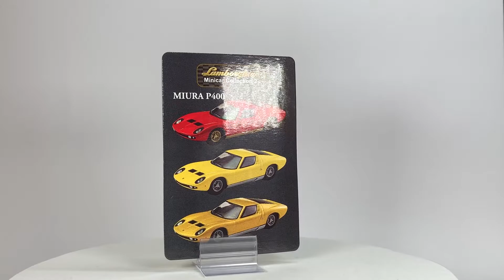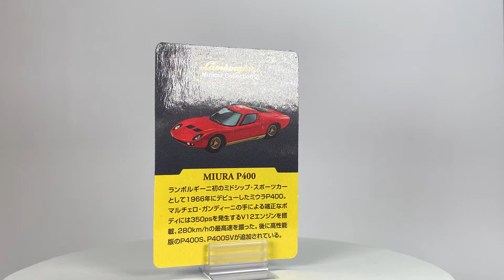KYOSHO ランボルギーニ ミウラ ( Lamborghini Miura )